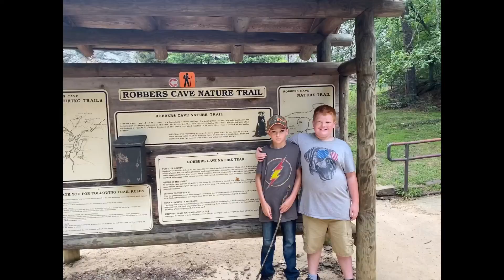2021 Vacation Part 1